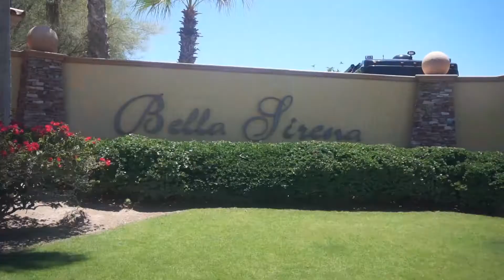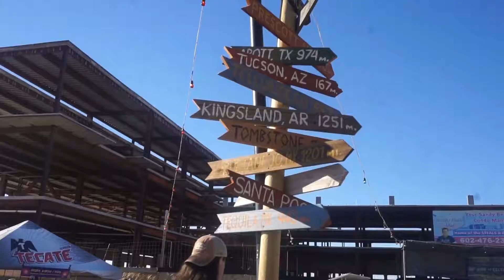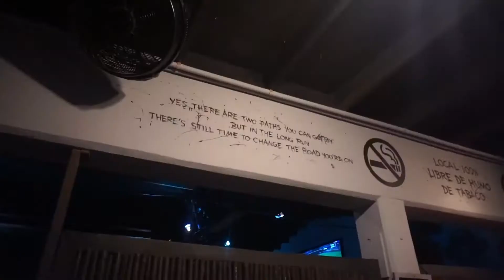MEXICO TRIP | June 2017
hello, recently I went to Mexico with my best friend Madi Bigdong (Madirocks 227 HAH) and I compiled all the footage I got to make this vacation vlog.